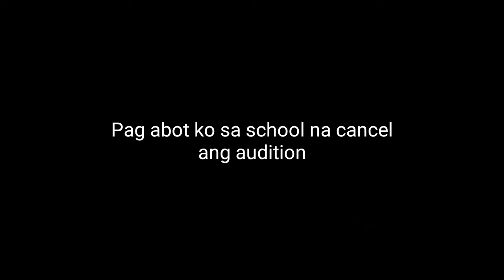AUDITION IS REAL!!!